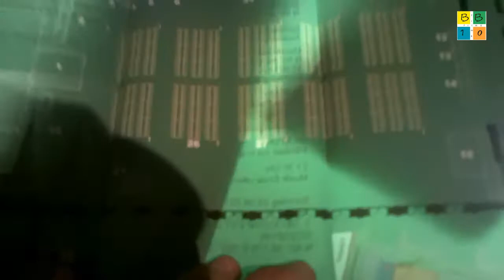1. European Geocoinfest in Cologne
Impressions of the first European Geocoinfest and the biggest geocaching Event in the World in Cologne.

At 28th August 2011 at Paladium in Cologne

Skype:
bryan.bb10